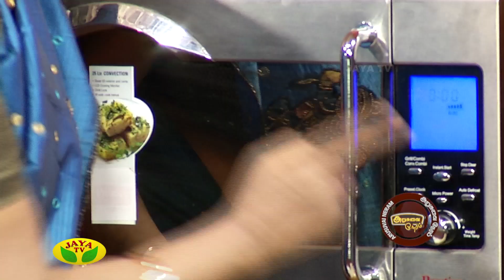Arusuvai Neram - Episode 827 On Tuesday,05/09/2017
Preparation Of Kariveppila Milagu Sadam & Appalam Sundal Pizza

Arusuvai Neram Is One Of The Cookery Show Played In Your Jaya TV On Every Tuesday By 6:00 PM to 6.30 PM.